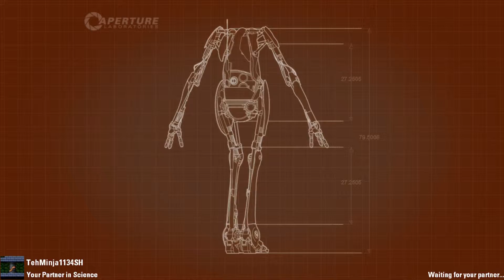Let's Play Portal 2 with Jim Part 9 --Irremissible Errors! 1080p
I can't even knock on Jim this time. He may forget his understanding of how bridges work, but I throw myself into the acid like 3 times.